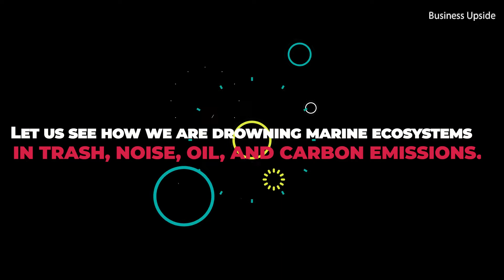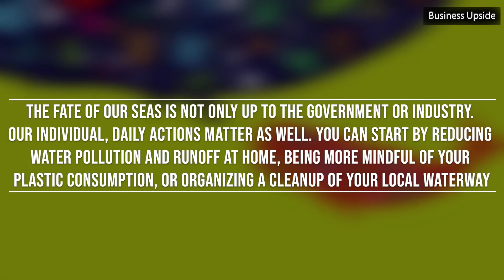The Worrying Facts About Ocean Pollution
Pollution has now been in the news since forever and there is not much the people are doing about it, in between them another thing that people are missing is the facts about ocean pollution, let us look into it and see what the facts say.

to get trending news on business, lifestyle, technology, health & lifestyle, entertainment, finance, and many more!